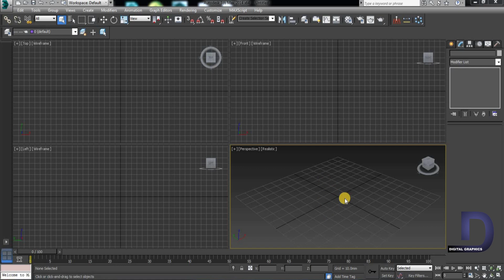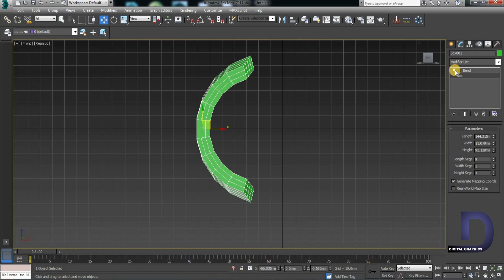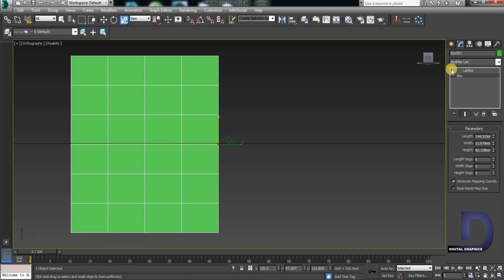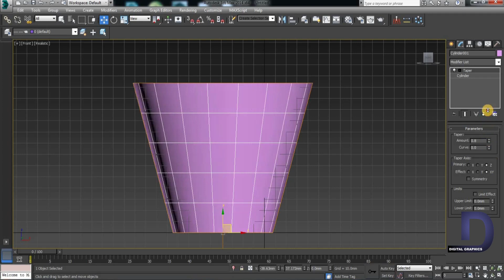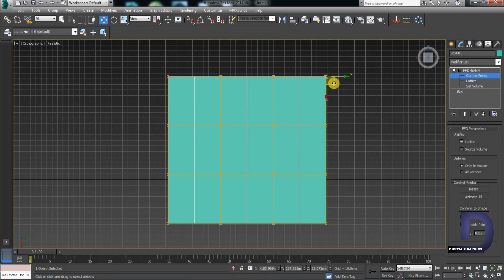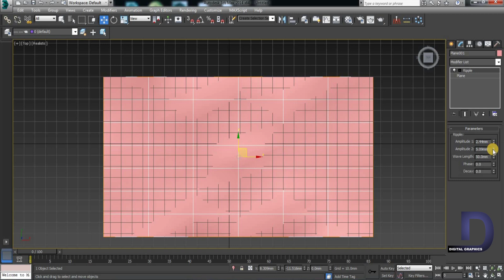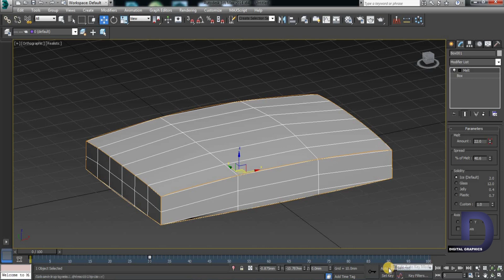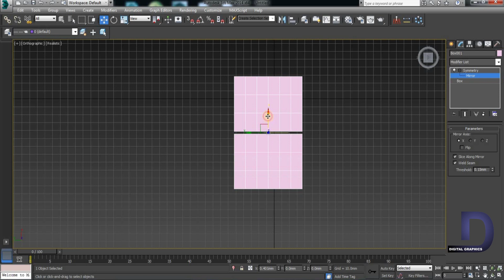3DS Max Tutorial : How to use Modifiers in 3ds max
In this tutorial we will learn how to use modifiers in 3ds max.
there are many modifiers in 3ds to make our work easy and compatible
so this tutorial is very important before starting modeling
we gone a use some of the modifiers in this tutorial like bend modifier , lattice modifier , taper modifier , symmetry modifier , melt modifier , ripple modifier  in 3ds max and how to use them. and how the modifiers reduces our time limit and more on this video tutorial.